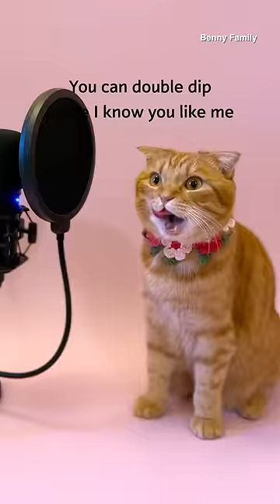베니의 ‘Ice Cream’ - BLACKPINK(블랙핑크 with Selena Gomez) cover by Benny the Cat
블랙핑크(BLACKPINK)의 Ice Cream(아이스크림)을 귀여운 고양이 가수 베니가 커버했어요❣️
베니 응원해 주셔서 감사해요~😁❤️ 베니는 블링크(Blink)? 😁💕💕 아참 베니는 남자예요~ Benny is a boy ❤️

❣️ 베니의 인스타그램과 틱톡에도 놀러오세요^^